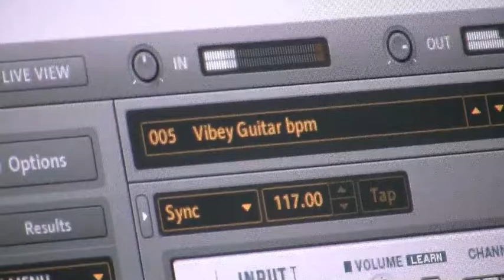Moments In Exile - September 11th, 2009 - David Helpling & Jon Jenkins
This clip is from September 11, 2009
DH creating some vibey underlying guitar rhythms for "The Lesson"

"Moments In Exile" video series. Sneak peeks from the studio where David Helpling and Jon Jenkins were creating their award-winning album THE CROSSING.